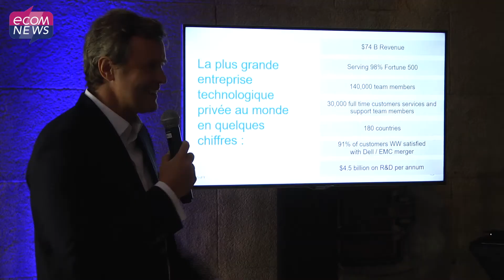DELL fête ses 25 ans à Montpellier. Reportage au coeur de l'entreprise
Aujourd’hui Dell est le premier employeur privé de la métropole. Comment l'entreprise a marqué l’écosystème montpelliérain ? Quels sont les défis qu'elle devra relever à l’avenir ?
Interview de Stéphane Reboud, co-directeur du centre Dell EMC de Montpellier.